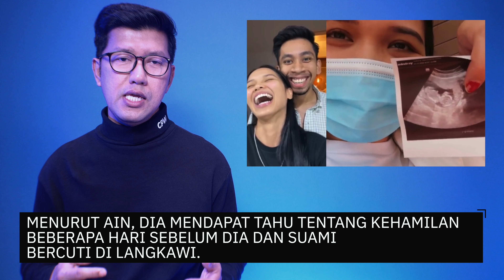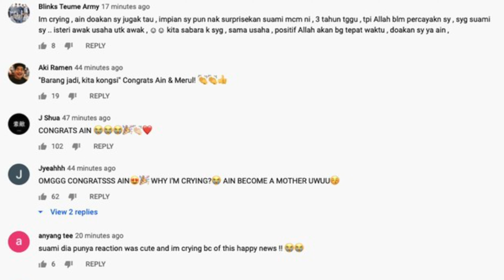Ain Edruce Pregnant! Buat Kejutan Untuk Keluarga & Kawan, Umum Hamil Anak Pertama di Youtube